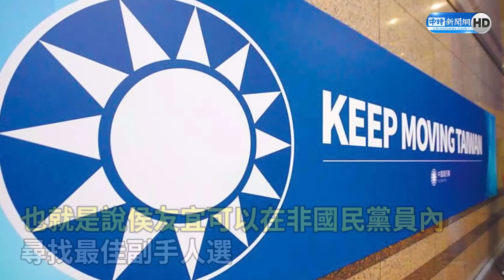【全程字幕】傳副手人選會是「這人」？ 侯友宜誇讚：他是國家瑰寶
國民黨昨（17）日確定徵召新北市長侯友宜擔任2024總統參選人，外界也將焦點轉移到他的副手人選身上，最新消息傳出，前台大校長管中閔成為大黑馬，有可能成為侯友宜副手，協助角逐大位。對此，侯友宜今（18）日受訪時回應，管中閔是國家的財寶，要一起為了國家、為了社會努力。

【相關新聞】
考慮管中閔當副手？侯友宜親自回應了